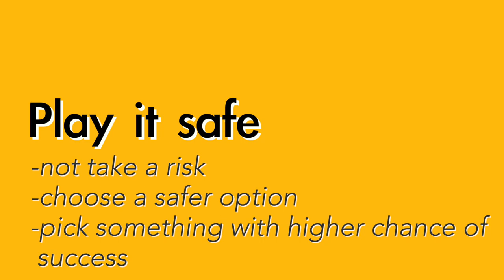Play it safe - English Meaning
Common ways to use the English phrase "Play it safe"